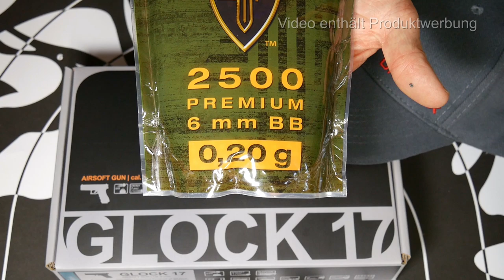gunvlog - Umarex Glock 17 Gen4 Airsoft - Unboxing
Die Fa. Umarex hat mir zu Testzwecken eine Glock17 Gen4 Airsoft Pistole im Kaliber 6mm BB mit ca. 1 Joule Mündungsenergie zur Verfügung gestellt.

Hieredas Unboxing dazu

Waffenpflegeprodukte Onlinekatalog der Fa. Niebling

3M Peltor LEP100-EU

3M Peltor ProTac Hunter

3M Peltor SportTac

3M Peltor HY80S-EU Gelring für Pletor SportTac

3M Peltor Optime III

3M Peltor X5A

3M Peltor ProTac III Shooter

3M Peltor Tactical XP

3M Peltor Bulls Eye

3M Peltor X4A

3M Combat Arms E-A-R Fit

3M Maxim Ballistic Set

3M Maxim Ballistic (Transparent)

3M Maxim Ballistic (bronze)

3M Maxim Ballistic (gelb)

3M Maxim Ballistic Band2 Brillenband

3M Schutzbrille SF403AF

3M Schutzbrille SF203AF

3M Schutzbrille SF201AF

Cytac Waffenzubehör